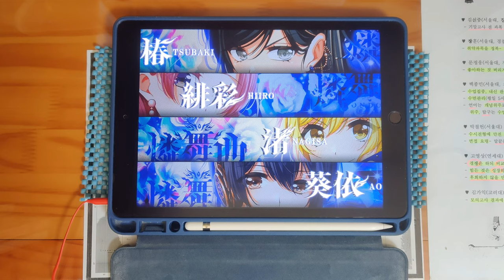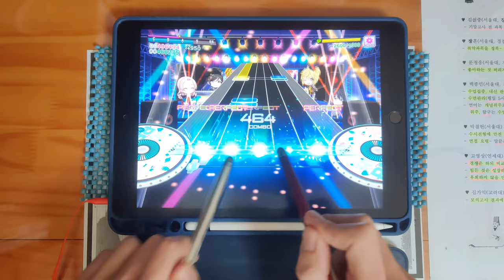【D4DJ Groovy Mix】천사와 악마 (天使と悪魔) (EXPERT 14+) PFC [터치펜 / タッチペン]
* Song *
- 天使と悪魔 / Merm4id & 燐舞曲

* Setting *
- Speed : 9.7
- Track Line : 60%
- Sink : 0 / 0
- Line Distance : 100%